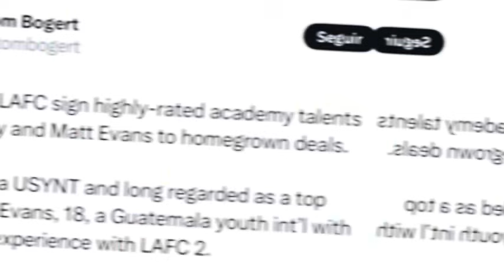TREMENDO BOMBAZO EL LAFC FICHA A MATT EVANS PARA EL CUADRO MAYOR DE LA MLS